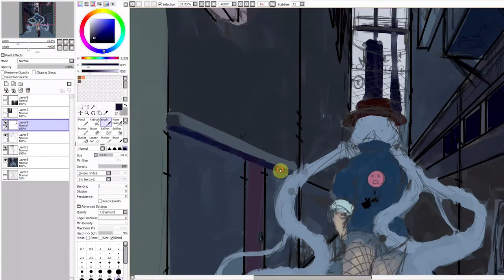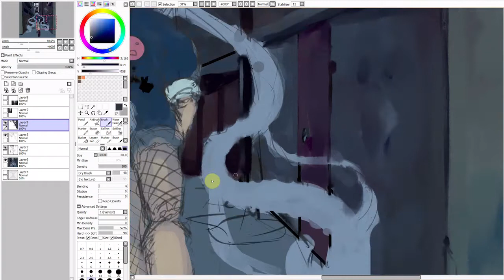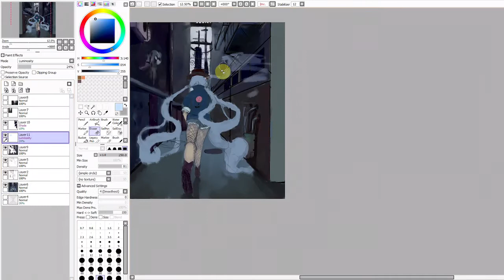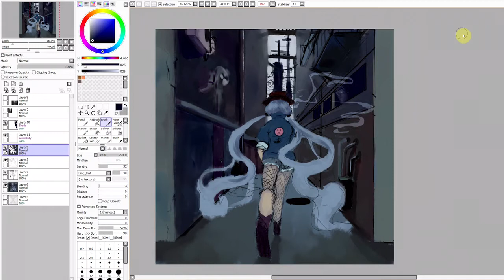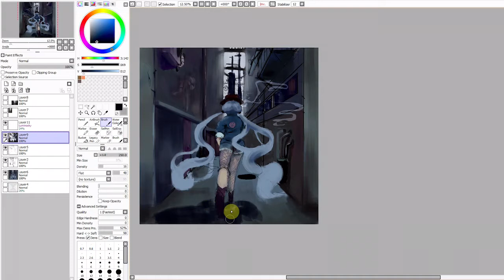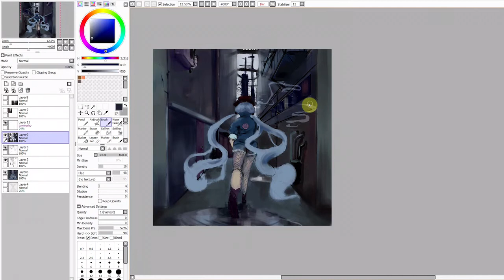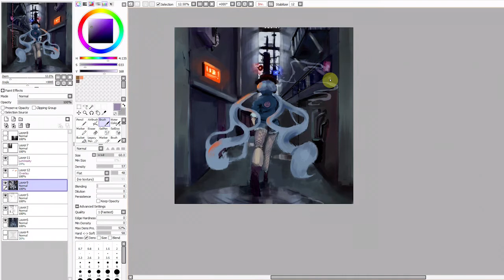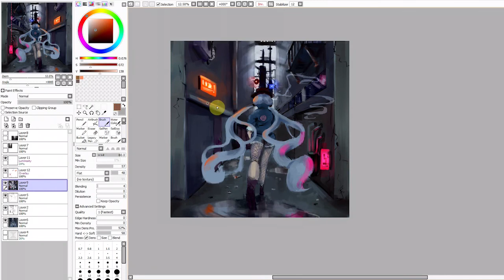Alley- Speedpaint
Sorry! I forgot to record the sketch and part of the colouring ;-; (forgive moi plz...)
I wanted to try a sketchy style, and not focus on any details